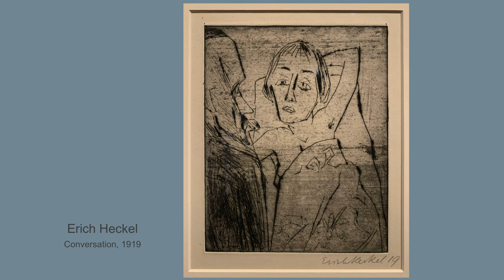National Gallery of Art / Washington, DC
German Expressionism is an exercise in understanding the history and traditions of the German nation. Just look at the artists of this movement, and you will want to know more about Albrecht Durer, Caspar David Friedrich, Ernst Ludwig Kirchner, Otto Dix, and many other great creators of this people.